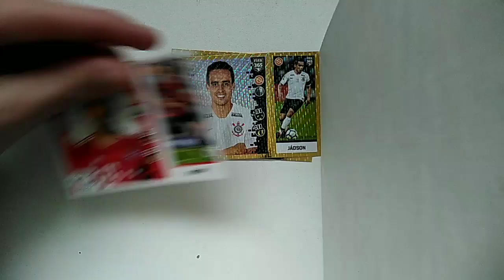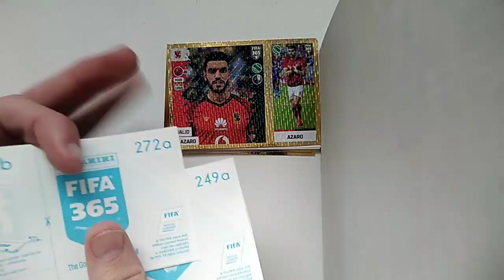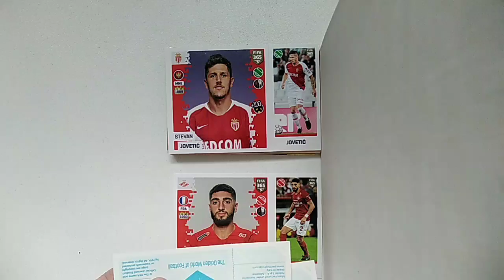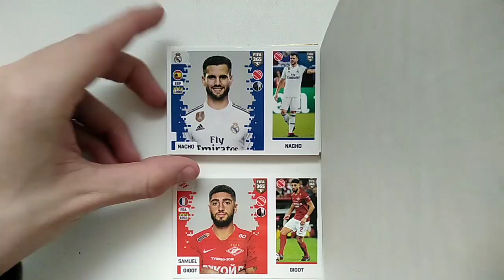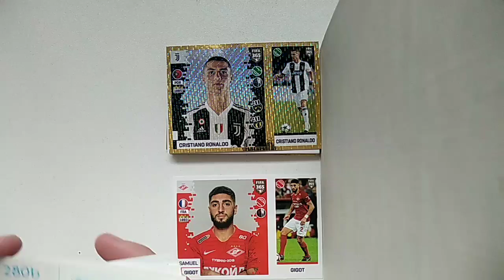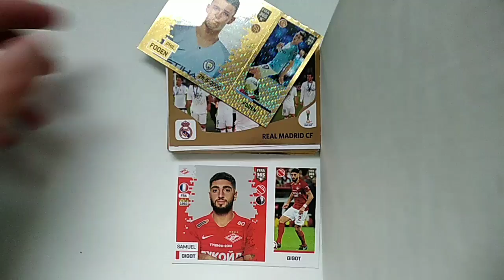Cristiano Ronaldoooooo!!!! Samolepky Panini 365 😱😱👌